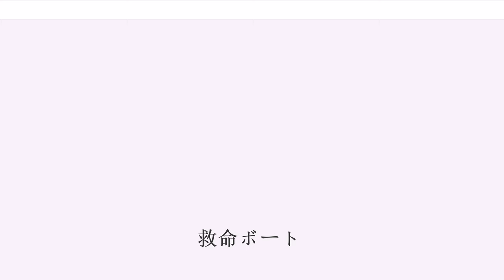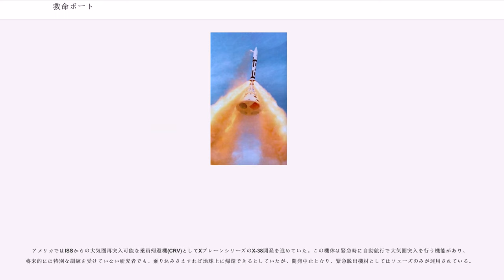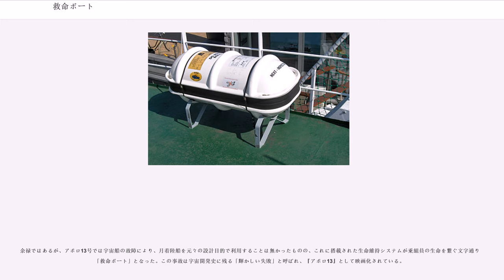救命ボート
救命ボート（きゅうめいボート）とは、船舶における海難・水難事故（沈没も含む）時における脱出用や、水害時の被災者の救出、タグボートと同じ扱いで船を引っぱる際に使用する小型ボートのこと。転じて、船舶の体を成していなくても非常脱出・船舶補助用の機器・装置をこう呼ぶ場合がある。

船舶に搭載するものでは、古くはカッターボートが用いられてきたが、素材の改良に伴いゴムボートも普及している。旅客機などの航空機では、洋上への不時着に備えてコンパクトに収納された、自動的に膨らむゴムボートが標準的に積まれている。

軍艦や一部の商船では銅板で作った浮体をぴったり並べて楕円形を作り、キャンバスで包んで床を張った救命いかだ(カーリーフロート)も盛んに用いられた。大型船舶に常備されるほか、水辺の監視所や水防倉庫・防災倉庫などにも配置される。水防倉庫や防災倉庫などに収納されているものの中には、アルミなどによる折り畳み式のものもみられる。北方洋で操業する漁船に積まれているものなどでは、大波に晒された悪天候下でも転覆しないようFRP樹脂製の密閉カプセル型のものもあり、被災者の生存率を高めるための様々な工夫が凝らされている。

船舶や航空機に積まれている脱出用の救命ボートや救命いかだの場合は、脱出後の漂流（サバイバル）に備えて様々な物が備え付けられている。（これらは船舶救命設備規則「第十四条第三項」の一覧にて定められている。）
代表的なものに非常食や通信機・飲料水ないし蒸留器、釣具や医療キット・発煙浮信号（救命浮標・救命浮環、（）とセットで使い、遭難者に浮環の場所を知らせる）、捜索隊に存在を知らせる海面染色剤などがある。

陸上に常備しておくものとして、津波救命艇もある。

救命ボートを軽視して乗船人数分の半分程度しか用意していなかったために大勢の犠牲者が出たタイタニック号の沈没事故を教訓に、現在の船舶では、本船乗員乗客数以上の救命ボート定員確保が義務付けられている。木製や金属製のボートの他、着水時に自動的に膨らむゴム、ナイロン製の救命いかだ（通常時はカプセルに詰められている）などが配備されている。これらは海で目立つよう白色、オレンジ色に着色されている。

動力は人力によるものや簡易の帆を持つものもあるが、その一方で電動機による船外機を持つものも見られる。より大型のものや水害時用のものでは、ガソリンエンジンによる大型の船外機が用いられる。ただし漂流物が多い場合はスクリューを損傷する恐れがあるため、やはり人力によるオールに頼らざるをえない。

宇宙船や宇宙ステーションにも救命ボートに相当するものが搭載されている。
これには幾つかあり、NASAのアポロ計画で使用されたサターンVロケットには、打ち上げフェイズのトラブル時に緊急脱出用として、宇宙飛行士の乗った指令船の一部を固体ロケットで切り離して一定距離を自力で飛行できる能力が搭載されていた（→ LES ）。ロシア/ソビエト連邦の宇宙船ソユーズにも同種システムが採用されており、過去に一度だけだが実際のトラブルに際して使用され、乗員の脱出に成功している（1983年9月26日）。なお同システムはオリオン型宇宙船にも採用予定である。

またスペースシャトルでは打ち上げ・再突入時における安全な脱出方法はその飛行速度もあって搭載されていない。射出座席のような装置も、現実的ではないと考えられている。ただし軌道上のトラブルでシャトルを放棄せざるをえなくなった際に軌道上に脱出するための「レスキューボール」と呼ばれる白いナイロン製の装備（→ ・）が計画されていた。これらはもちろん大気圏への再突入を行うことは不可能だが、宇宙服のように宇宙の厳しい環境から中の人間を保護するための生命維持装置が組み込まれており、これで故障したシャトルから船外活動の訓練を受けた飛行士に運ばれ別のシャトルへの乗り換えを行うか、宇宙空間を漂いながら救助を待つと言うアイデアである。しかし現状では、すぐさま軌道上を漂流するこれらを回収する手段がないため、本採用には至らなかった。直径約86cmで、人1人が1時間程度宇宙空間で生存可能である。

現在運用されている国際宇宙ステーション (ISS) では、同ステーション生活者の緊急脱出用にソユーズの軌道船が接続されている。ソユーズは半年程度で交換される。宇宙ステーションの破損など非常の際には、独立した生命維持システムを搭載するこの宇宙船に乗員らが乗り込んで操縦、大気圏突入を行って地球へ帰還、すぐさま救援が行えない地...